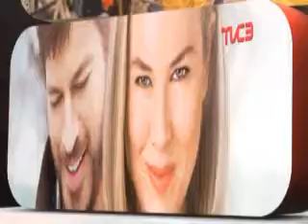Sumário - 19 de Junho 2011